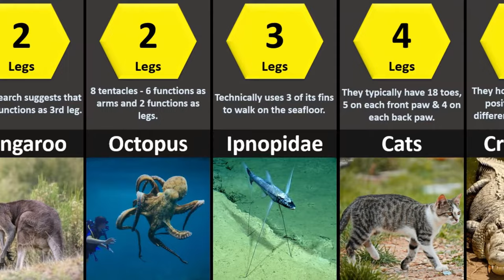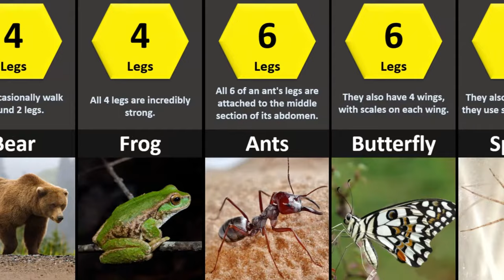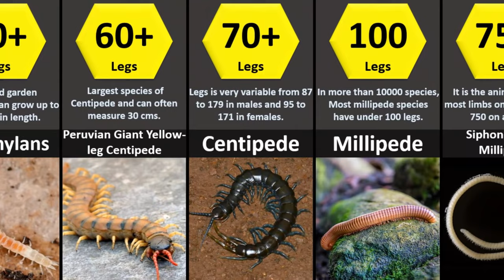Animals with most Legs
Video shows the animals by number of legs or limbs they have from snakes with no limbs to millipede with hundreds of legs. There are even creatures with odd number of limbs. Did you know how many legs does the octopus have? You will be surprised with many of the creatures on this list.